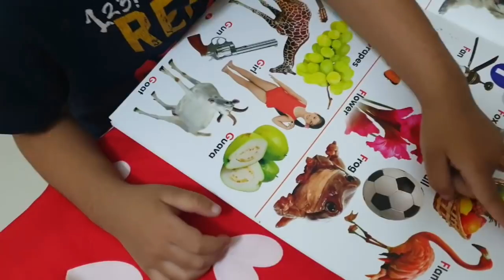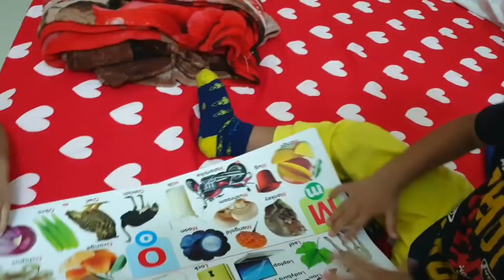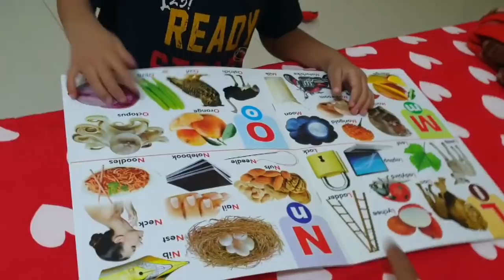Please Dont Force Me To Do This 🙏🙏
Love Honeybunny 🍯🐰